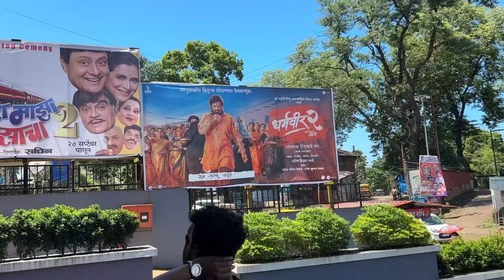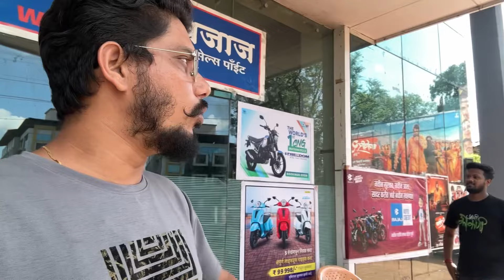धर्मवीर पिच्चर बगुन गेलो सावी च्या बर्थडे ला 😍